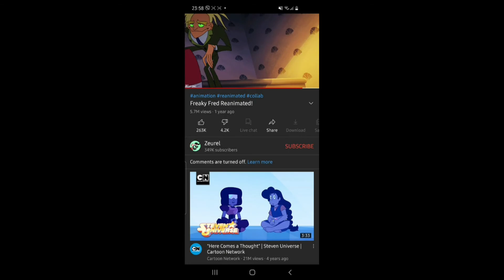Кураж Страхливото Куче Бг аудио Reanimated